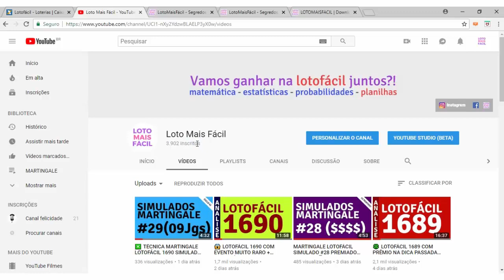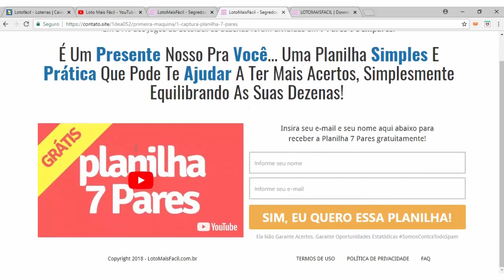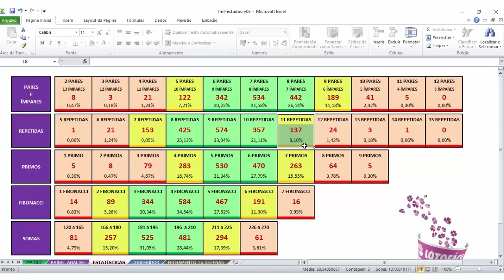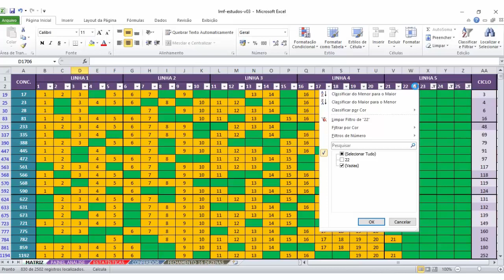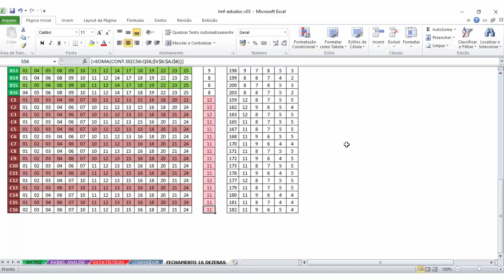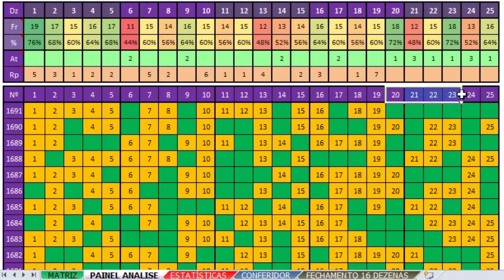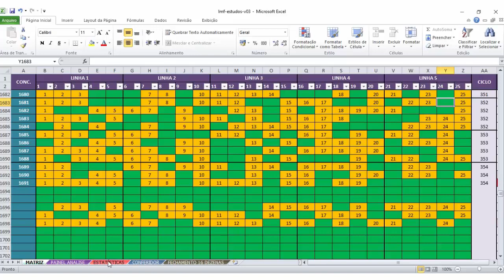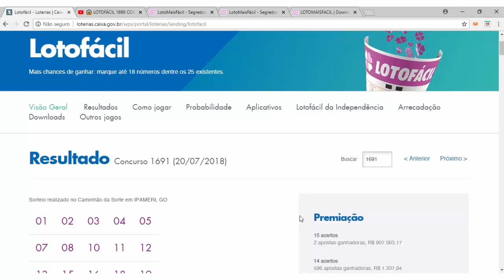🎯 LOTOFÁCIL 1691 RESULTADO LOUCO MAS DEU PRÊMIO NA DICA DE NOVO!! | LOTOMAISFACIL.COM.BR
Terceira vez em 15 anos que um resultado da lotofácil termina com a dezena 19! Primeira vez na história que um resultado começa com uma linha cheia e finaliza na 19! Análise com muitas dicas para você melhorar seus resultados na Lotofácil e ganhar dinheiro :)